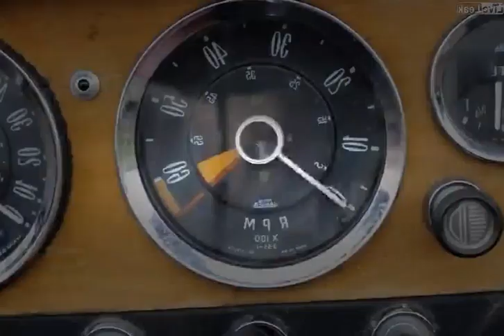11 Months, 3000 pictures and a lot of coffee.